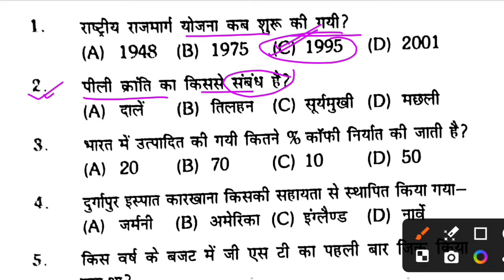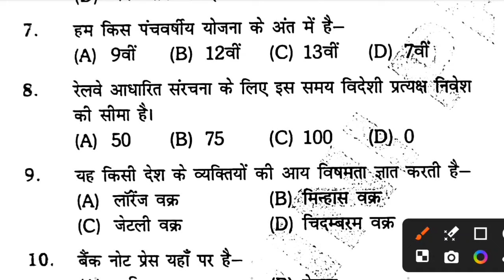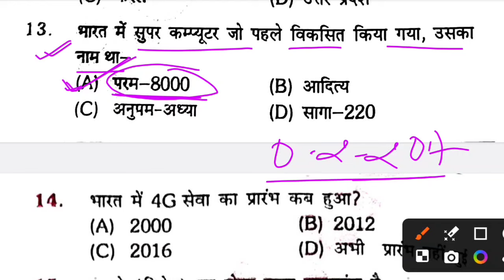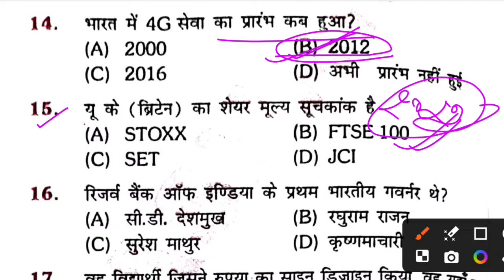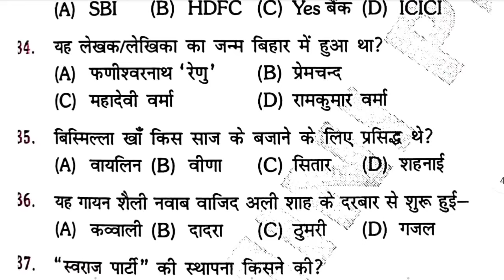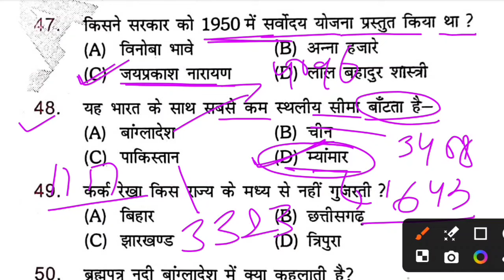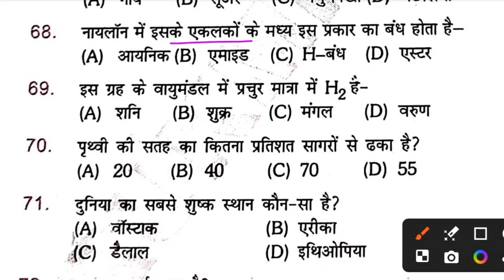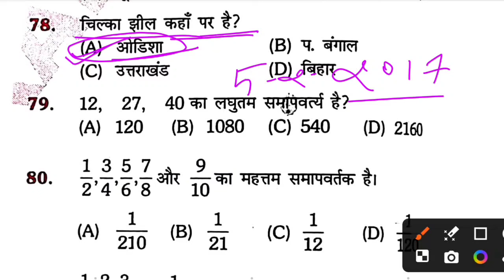BSSC इंटर लेवल -2024 | bssc inter level previous year question paper | bssc inter level gkgs class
👉For pdf & updates join Telegram
BSSC(10+2) Exam Date आ गया है तैयार रहें बिहार पुलिस के बाद शुरू होगा, तैयार है!!

Khan sir bssc inter level batch 2024
bihar ssc inter level vacancy 2024
bssc gkgs class
bssc inter level practice set 2024
Khan sir bssc practice set
bssc gk class
Khan sir bssc previous year question paper bihar ssc inter level new vacancy 2024
bihar ssc inter level previous year question bihar ssc inter level practice set
Bssc science class
Bihar SSC KHAN SIR PRACTICE SET
Bihar SSC practice set 2023
Bihar SSC Breaking News
BSSC Inter Level Book list 2023
Bihar SSC Inter Level Book 2023
BSSC Inter Level Syllabus 2023
Panchayat Sachiv Syllabus 2023
khan sir bssc inter level practice set 2023